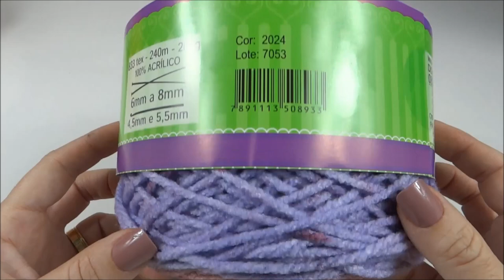Maxi Gola de crochê Cup Cake passo a passo Simone Eleotério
Nesta Vídeo aula a Professora Simone Eleotério nos ensina a confeccionar esta linda Gola de Crochê utilizando o fio Cup Cake da Círculo S/A